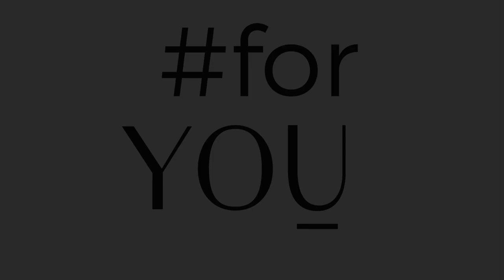Joy Brasil Beżowe - figi z ozdobną siateczką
Odkryj Joy Brasil w kolorze beżowym to brazyliany z ozdobnym tyłem. Nasze majtki to połączenie elegancji i komfortu. Ozdobna siateczka i większe wycięcie na pośladkach podkreślają ich wyjątkowy charakter, eksponując Twoją sylwetkę. Wykonane z delikatnego i elastycznego materiału, zapewniają idealne dopasowanie. Sprawdź także nasze bezszwowe majtki Joy beżowe z technologią Julimex Invisible Line® - miękkie, delikatne w dotyku, z higieniczną bawełnianą wkładką dla maksymalnego komfortu.